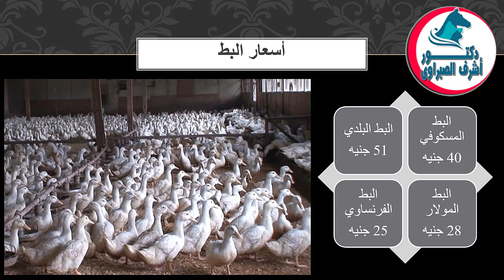أسعار بورصة الدواجن والكتاكيت والبط والسمان | وأسعار بيض المائدة والعلف اليوم الأحد 3 / 7 / 2022 !